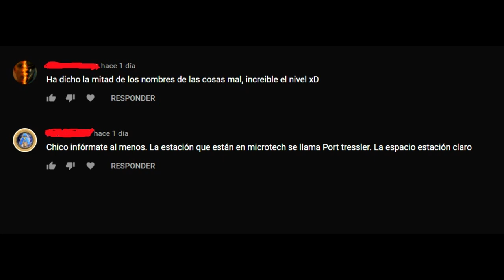Noticias Star Citizen Episodio 16 - EL HANGAR - Español